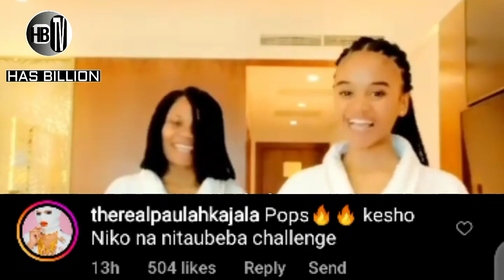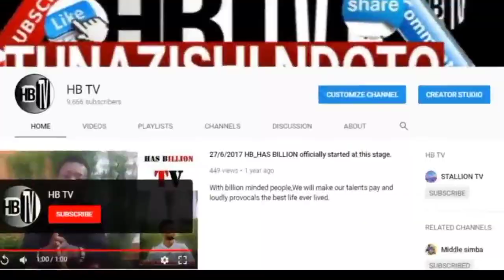PAULA AAHIDI KUMFANYIA HARMONIZE JAMBO HILI KUBWA